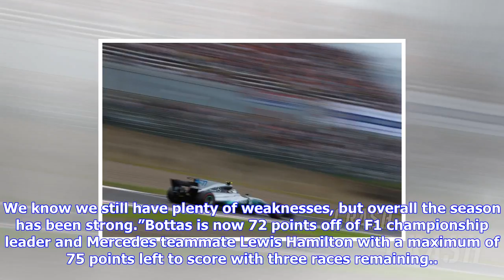F1 | Bottas unlocks mercedes ‘very narrow window’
Bottas unlocks mercedes ‘very narrow window’

Valtteri Bottas says setup changes to his Mercedes enabled him to find the “very narrow window” of o...